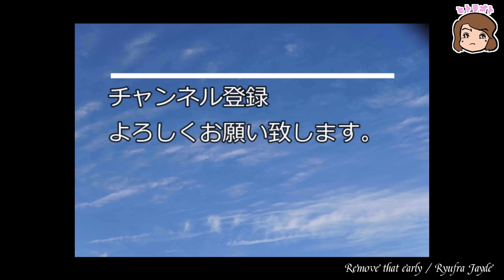コンパクトを持ってスタジオに出かけよう！Leqtique 9/9・Hughes&Kettner WARP-T HEAD 編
今回は【Leqtique 9/9】×【Hughes&Kettner WARP-T HEAD】

9/9(ナイン・ナイン)はLeqtique 3作目となり、ブランドして初の完全オリジナル回路のディストーション作品。
その回路の基本構成として、未だエフェクターの内部回路に用いられたことのない” DMOSFET ”の多段回路を独自のバイアス設定により歪みのキャラクターとして極めてチューブライクなサウンドを生み出すように、またこちらもウルトラハイエンドなオーディオデバイスにしか搭載されないLinear Technology社の超HiFiオペアンプ” LT1498 ”を採用することでその基本的な歪みサウンドに対して3つの積極的なイコライジングツールを完全にクリアな音像のまま、またC-Load(TM)テクノロジーによる全体的な安定化の恩恵も受けながら、最終的に太さと温かみを持ちながらも極めてソリッドかつタイトなサウンドをアウトプットします。
との事。

〇Hughes&Kettner WARP-T HEAD
超ハイゲインサウンドと圧倒的な重低音を備えたアンプ
パワー部は６L６真空管４本使用。出力は120Wだが、チューブならではの音圧感により、驚異的なパワフルサウンドが飛び出す。
プリ部は完全独立２ｃｈ仕様で、クリーンチャンネルはトレブル・ミッド・ベース・プレゼンスの
トーンコントロールを備え、美しいクリーンサウンドを生み出す。
との事。

FRONT PU Yosemite Single-Coil Stratocaster

○休憩チャン

00:00 DEMO
02:03 説明
02:55 お試し
20:18 感想